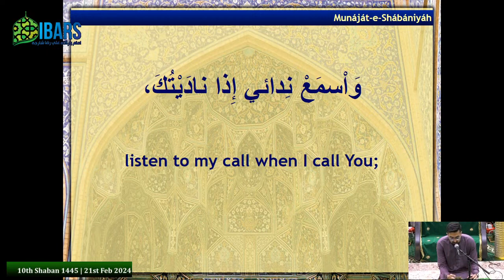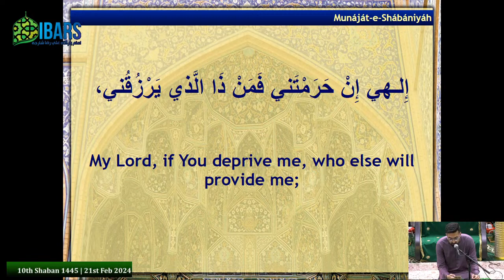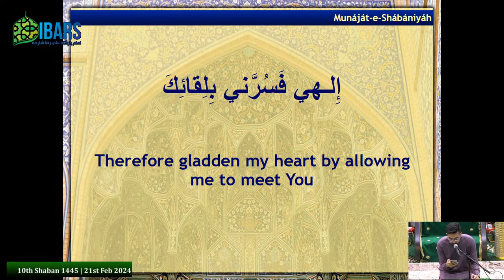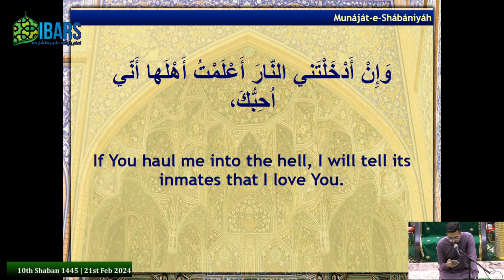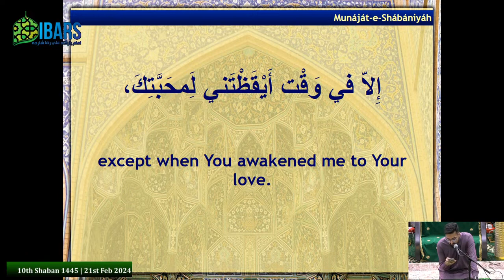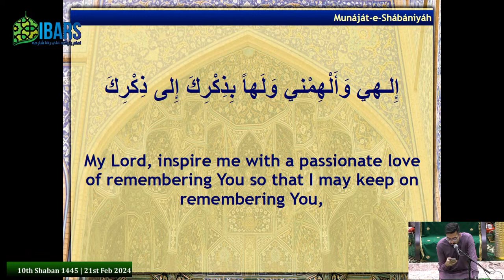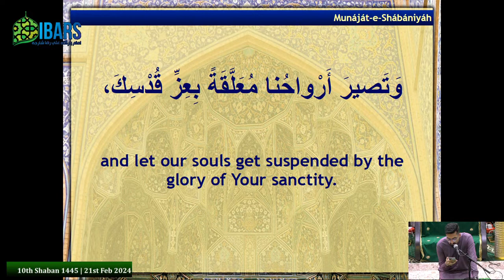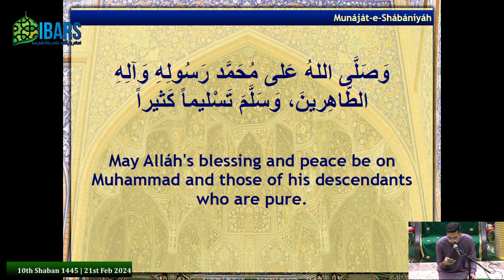Jashan E Wiladat Hazrat Ali Akbar (A.S)|10th Shaban 1445H|Maulana Sheikh Qamar Ali Lilani